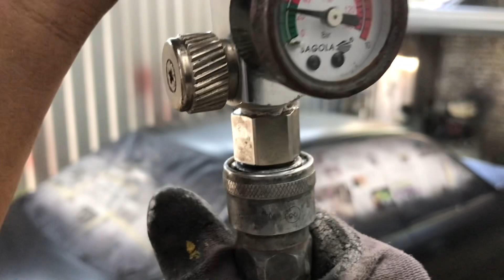Bisa Kinclong Siiiiih…, Taapppiii… 🥹 “EVALUASI HASIL CLEAR DENGAN PERSIAPAN PANEL KURANG IDEAL”